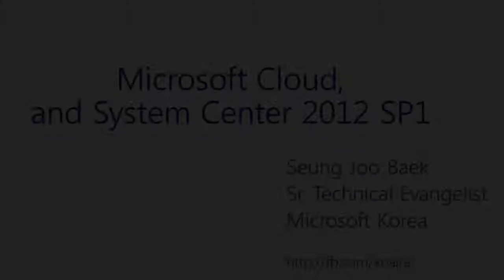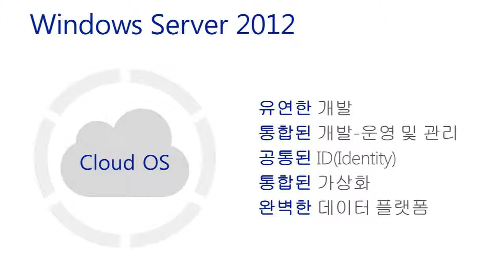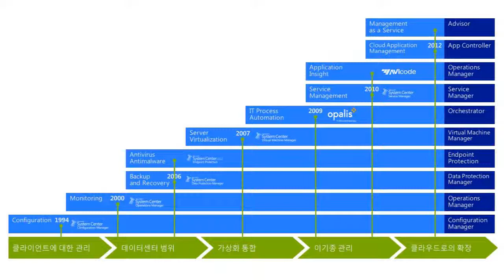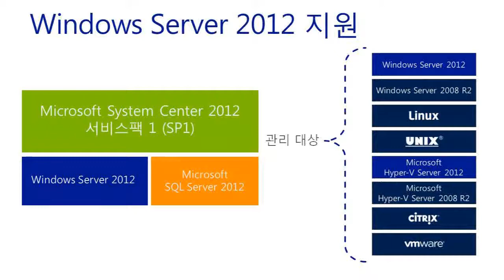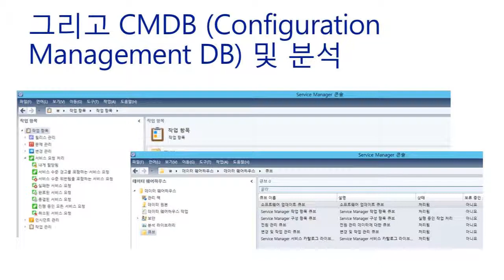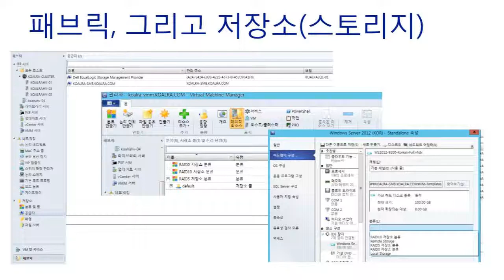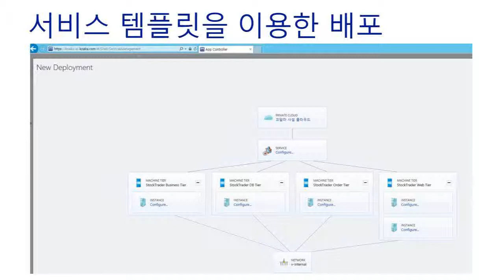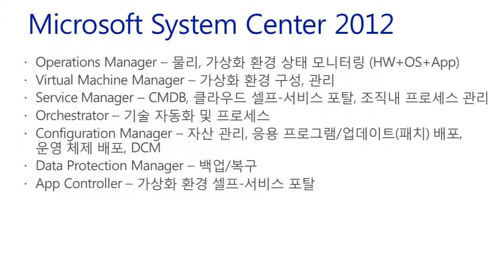130129 MS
마이크로소프트 클라우드 관리 솔루션 System Center

최신 IT 3대 화두 중의 하나가 클라우드입니다. 클라우드는 가상화를 넘어 가상화 환경에 대한 Management가 도입 성공의 열쇠입니다.
마이크로소프트의 클라우드 솔루션은 가상화영역을 담당하고 있는 Windows Server 2012 Hyper-V와 Cloud Management를 담당하는 System Center 2012로 구성됩니다.
이번에 한 층 업그레이된 마이크로소프트 System Center 2012에 대해 자세히 알아보겠습니다.